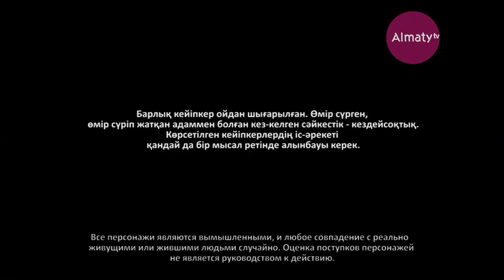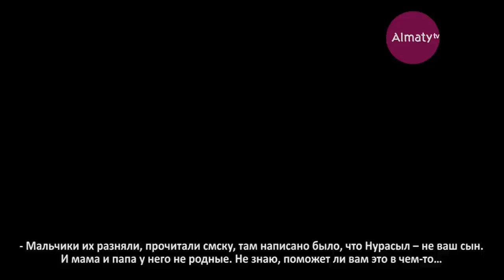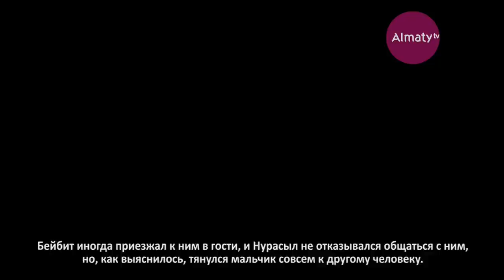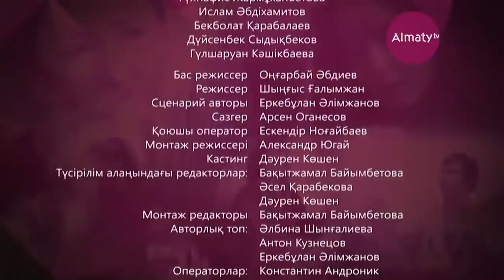Өмір иірімі: Туған анасын іздеген жетім баланың тағдыры (09.12.19)